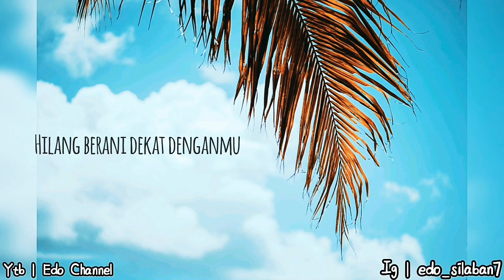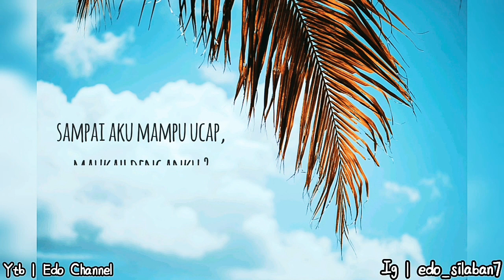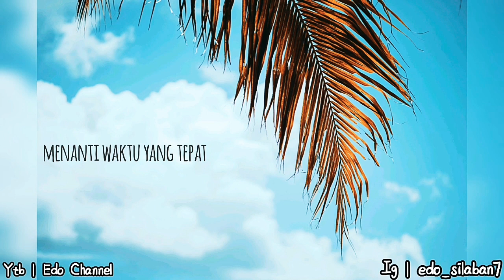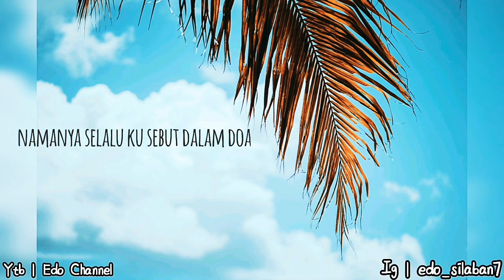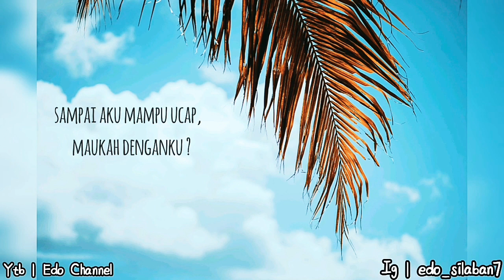BUDI DOREMI - TOLONG (Lirik)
planetlagu.top
lagu9.net
downloadlagu-mp3.net
com.yowhatsapp

Bagi yang mau request lagu bisa di kolom komentar ya bro 👍

Saran & pendapat di komentar ya bro.